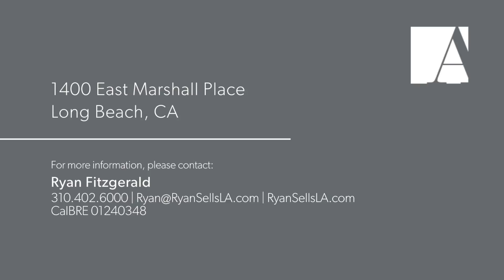1400 East Marshall Place Long Beach CA 90807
John Aaroe Sunset Strip